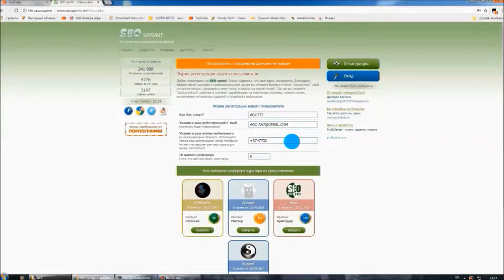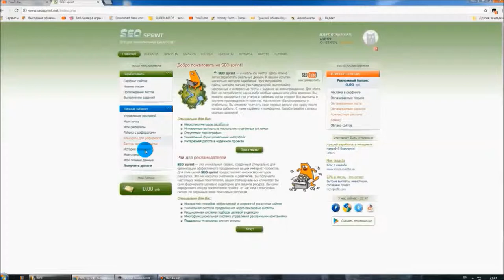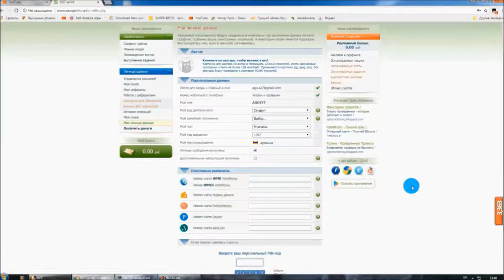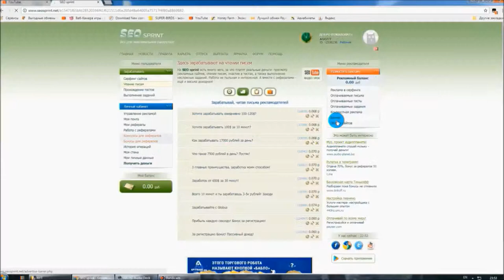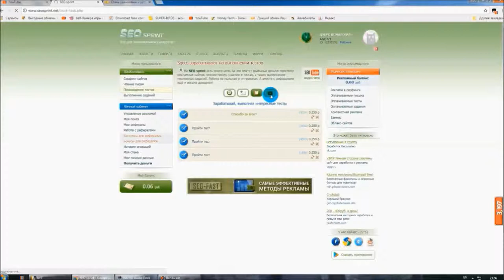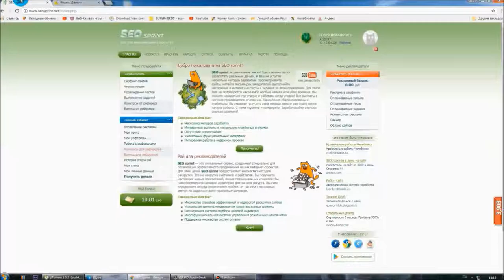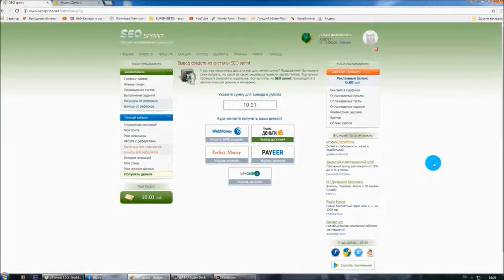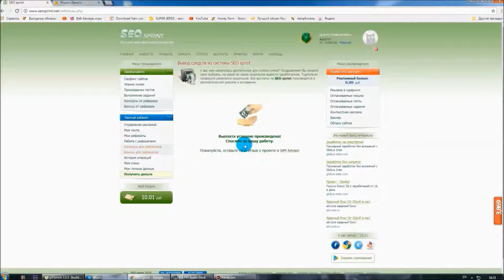Ինչպե՞ս գումար վաստակել SEOSPRINT-ՈՒՄ / make money on SEOSPRINT? / Как заработать на SEOSPRINT?